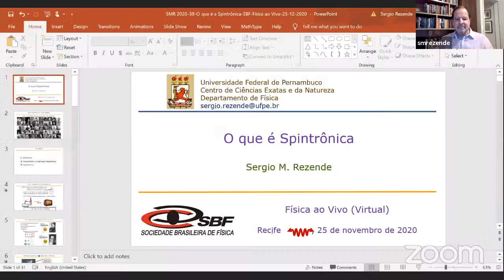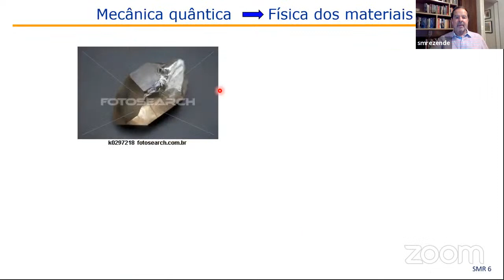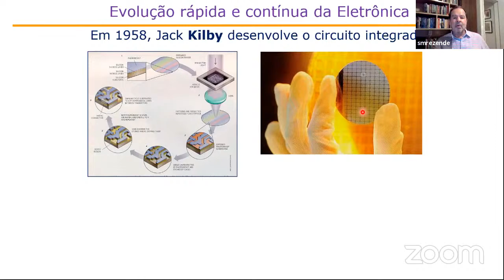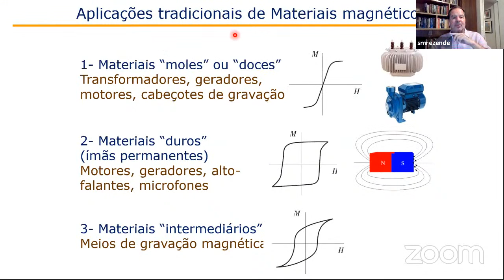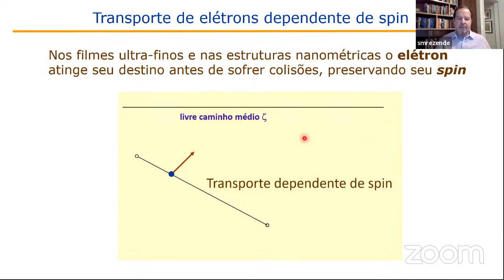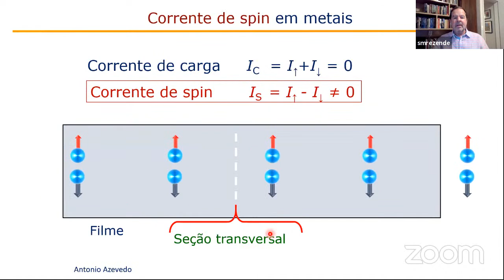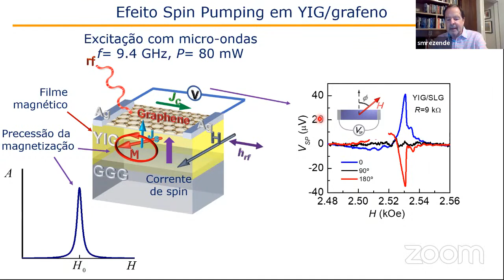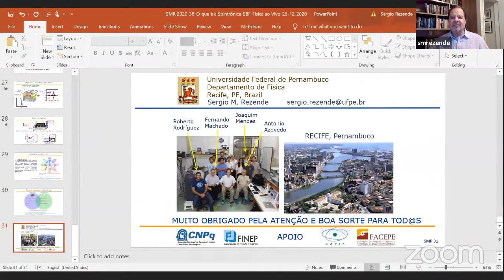Física ao Vivo: O que é a spintrônica? - Sergio Rezende